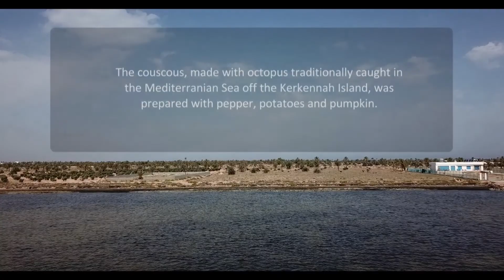Tunisia Country Celebrations for AFSA's 2020 Conference (ENGLISH)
A local celebration of food, culture and ecology made in solidarity with the theme of agroecological markets in the build-up to AFSA's 2020 conference.